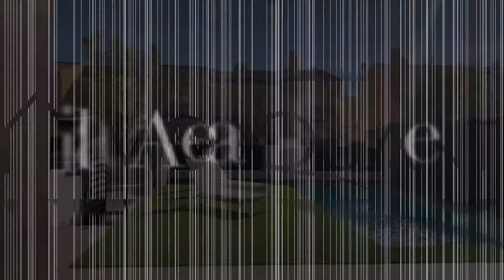Villa in L'Amerador, Campello, Costa Blanca North, Spain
L’ Amerador de El Campello, Luxury detached villas, Costa Blanca, Spain
L’ Amerador de El Campello is a seaside Residential which will fulfill all your expectations! These stunning high quality villas with 3 or 4 bedrooms and 2 or 3 bathrooms, a sunroof with sea views, parking space and gardens are located at just 600 meter from the beach.This beach is Playa del Amerador del Campello and is a quiet beach with turquoise colored water. There is a possibility to have a semi-basement and garage and private swimming pool.